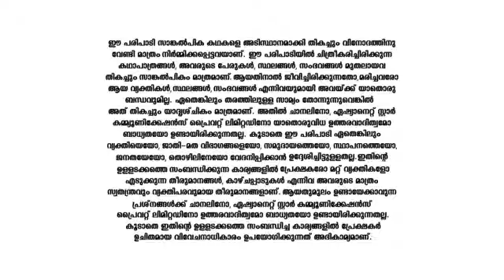Sanjeevani_S1_E50_EPISODE_Reference_only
anti-piracy upload Sanjeevani_S1_E50_EPISODE_Reference_only